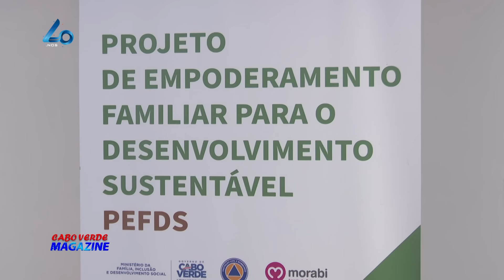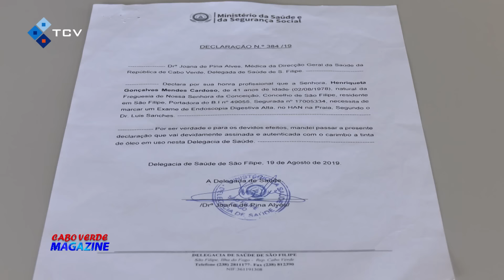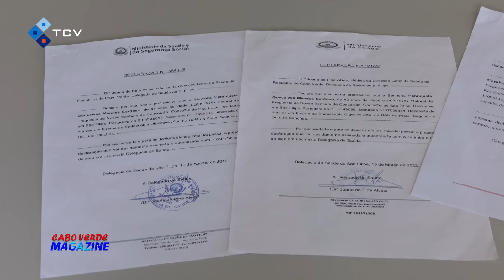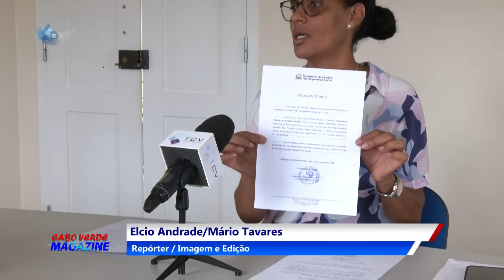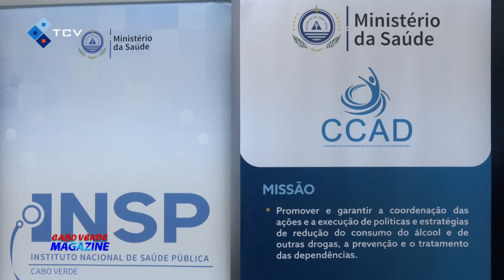Cabo Verde Magazine com a jornalista Leylla Reis - 29 Maio 2024